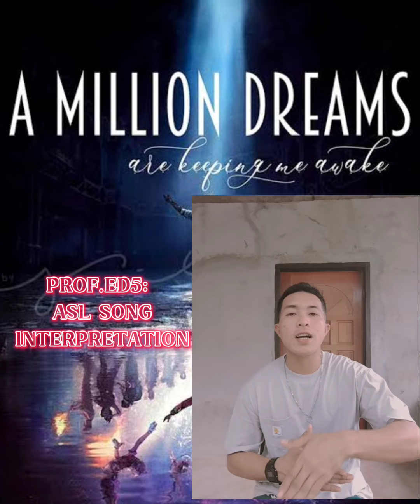PROF.ED5- ASL SONG INTERPRETATION (A MILLION DREAMS)